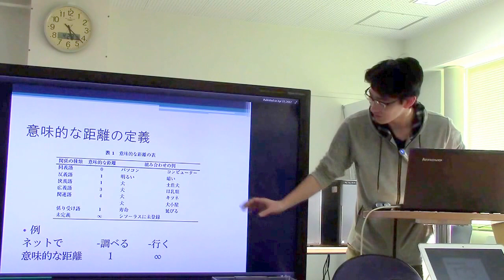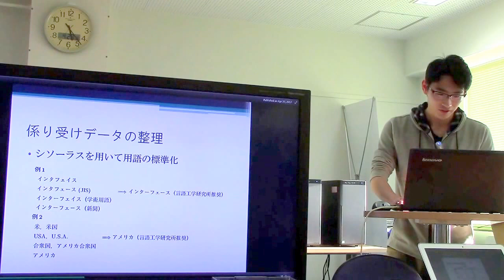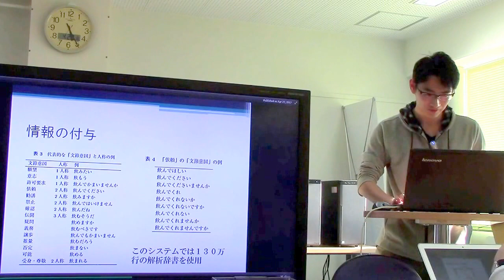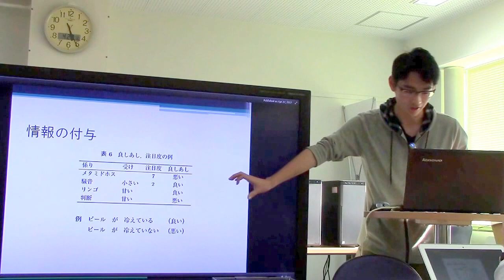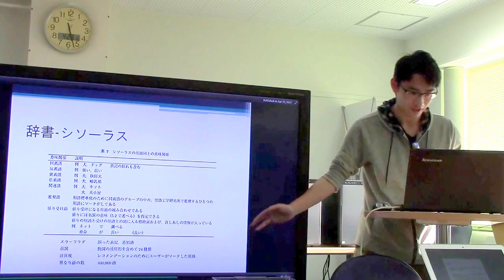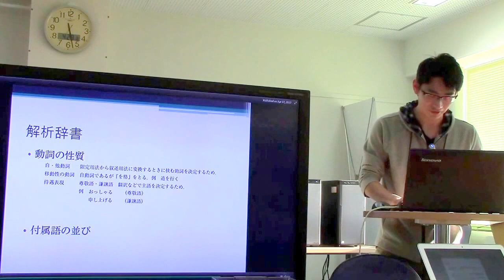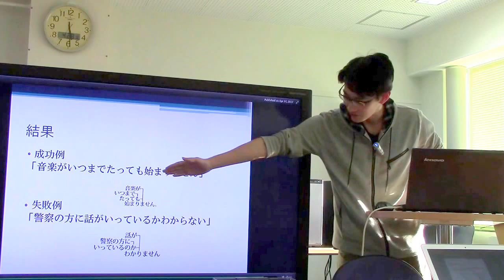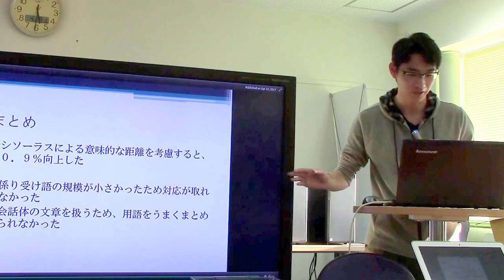文献紹介／シソーラスを組み込んだ意味解析システム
シソーラスを組み込んだ意味解析システム
国分 芳宏, 梅北 浩二, 松下 栄一, 末岡 隆史
自然言語処理, Vol. 17 (2010) No. 4 P 4_43-4_57